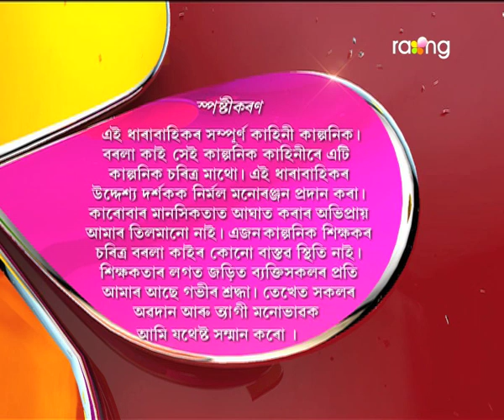Borola Kai - বৰলা কাই | 11th Oct 2017 | Full Episode | No 771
কঠালগুটীয়াৰ ওপৰত পেহীৰ ভীষণ খং। কিন্তু কি জগৰ লগালে বাৰু কঠালগুটীয়াই?